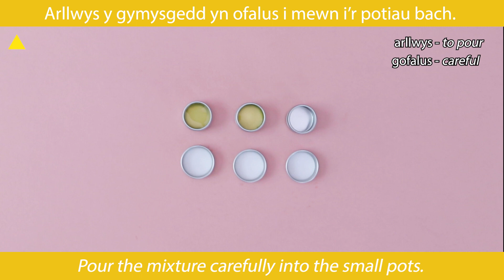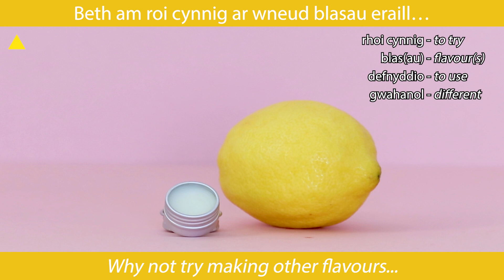Sut I Wneud...Balm Gwefus Cartref 👄🍓| How To Make...Homemade Lip Balm 👄🍊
Beth am roi cynnig ar wneud y balm gwefus cartref? Pa flas wyt ti eisiau creu? 👄🍊🍋🍓🥭

Why not try making homemade lip balm? What flavour do you want to create? 👄🍊🍋🍓🥭

📒 Lefel: Mynediad

GEIRFA | VOCABULARY 📝
arllwys – to pour
blas(au) – flavour(s)
caledu – to harden
cymysgedd – mixture
defnyddio – to use
diferyn – drop
gadael – to leave
gofalus – careful
gwahanol - different
hylif - liquid
rhoi – to put, to place
rhoi cynnig – to try
toddi – to melt
troi – to turn, to stir
ychwanegu – to add